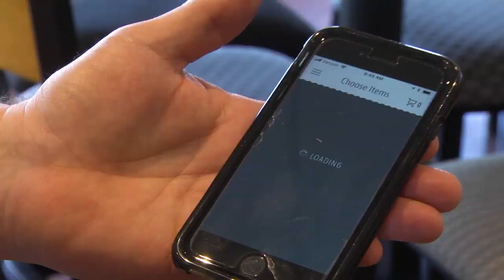Sandwich Shops in Huntsville AL, details at YellowPages.com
Atlanta Bread Company Huntsville
 Sandwich Shops
 6275 University Drive, Huntsville,  AL, 35806